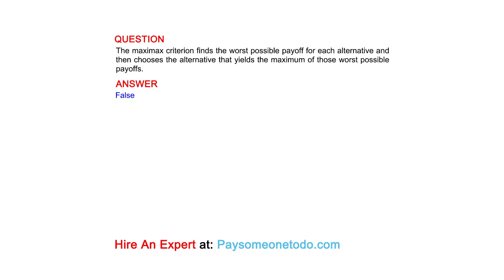The maximax criterion finds the worst possible payoff for each alternative and then chooses the...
QUESTION
The maximax criterion finds the worst possible payoff for each alternative and then chooses the alternative that yields the maximum of those worst possible payoffs.